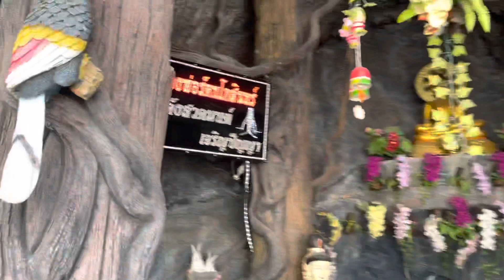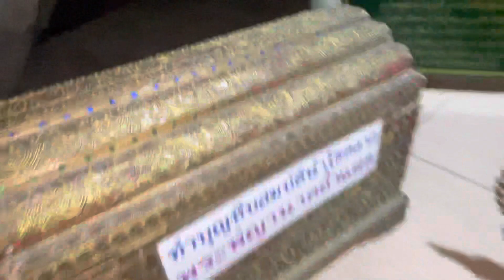คุณนุช พาเที่ยว: ถ้ำหลวงพ่อรัตนโกสินทร์ วัดถ้ำแฝด จ.กาญจนบุรี 9 กพ 65